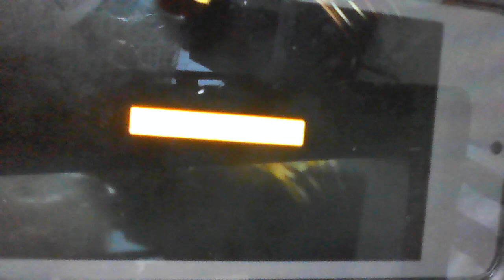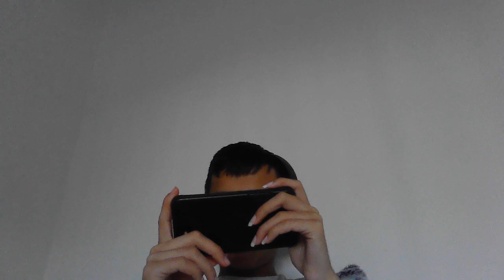CHILL OUT DAY PLAYING BUS SIMULATOR 2023 & GIVING UPDATE ABOUT MY CLASS